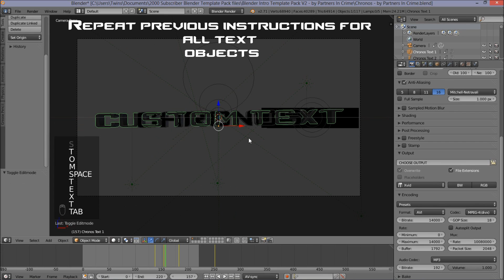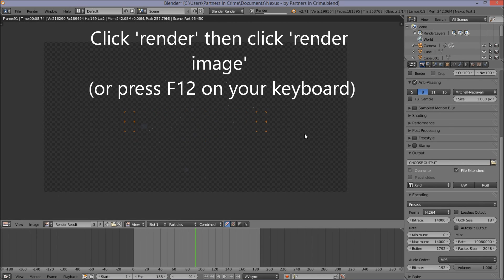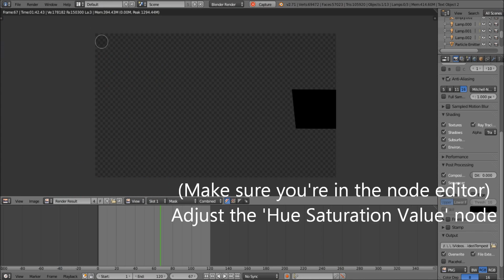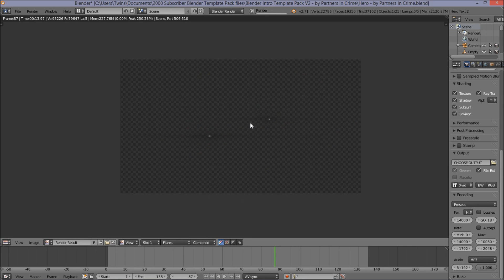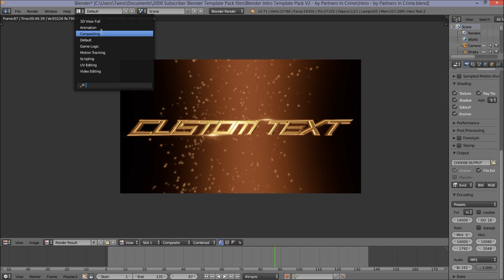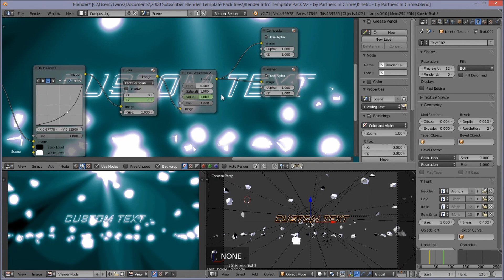Blender Intro Template Pack V2 - By Partners In Crime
The last time we released an intro template pack, it was because we'd reached 100 subscribers. Now we've reached 2000+, and to celebrate (and reward our AWESOME subscribers), here's a new pack that's got 5 new 3D text intros; Chronos, Nexus, Tempest, Kinetic, and Hero

The templates render in FULL HD

Programs Used: Blender 3D (V 2.71)